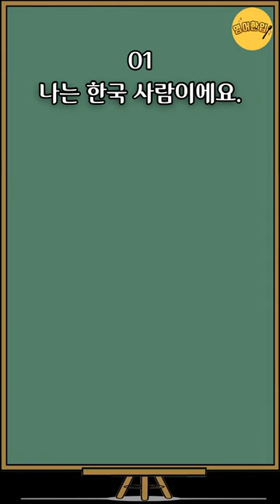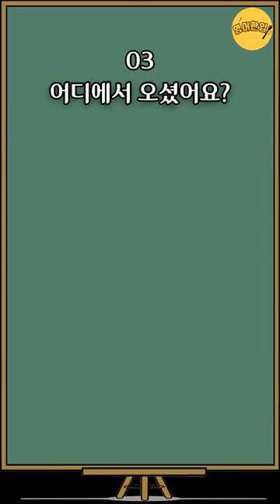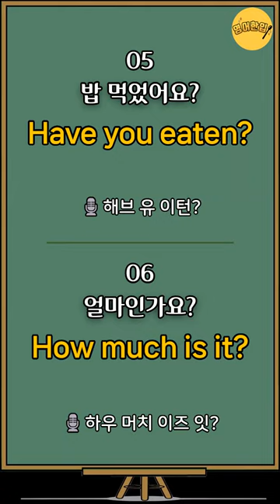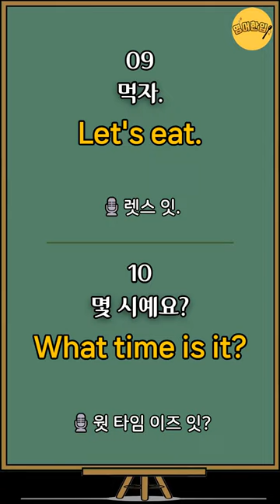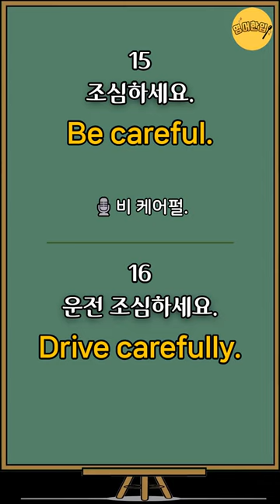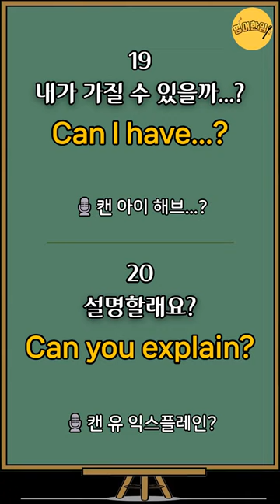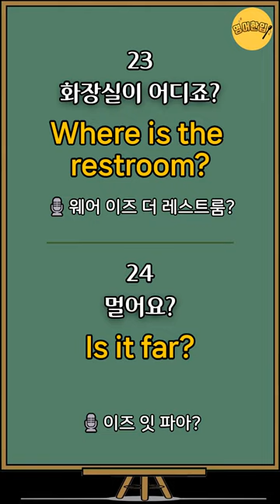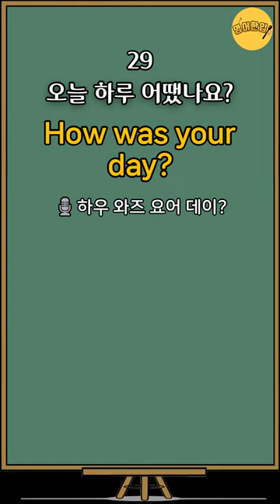[기초생활영어#6] 그냥 듣기만 하세요! | 미국인이 매일쓰는 생활영어 쉽고 짧은 쉬운영어 30문장 영어반복 기초영어 듣고따라하기 (기초영어회화, 영어공부, 영어듣기)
🔂 00:00 영상 처음으로 가기